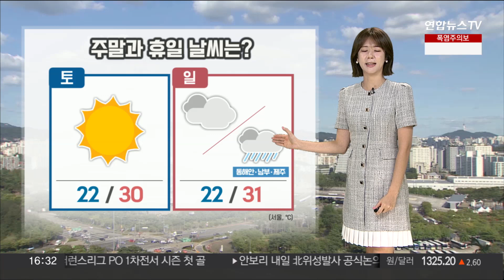[날씨] 주말 대체로 맑고 무더위…다음주 전국 '비' / 연합뉴스TV (YonhapnewsTV)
[날씨] 주말 대체로 맑고 무더위…다음주 전국 '비'

어느덧 8월의 마지막 주말을 앞두고 있습니다.

내리던 비는 대부분 잦아들었는데요.

현재 위성영상 보시면 비구름은 대부분 물러났고요.

수도권 등 일부 지역에 약한 비가 내리기도 하겠지만 퇴근길 무렵이면 대부분 그치겠습니다.

이처럼 흐린 가운데 비가 내리면서 반짝 더위가 주춤했는데요.

현재 기온 서울은 29도 안팎을 보이고 있고요.

예년 이맘때와 비슷한 수준입니다.

반면 대전과 대구 등 일부 지역은 폭염특보가 발효 중입니다.

현재 기온 대구는 32도까지 올라 있고요.

덥습니다.

모레까지 남부지방을 중심으로 무더위가 예상되니까요.

건강관리에 유의하시기 바랍니다.

주말인 내일은 전국 하늘에 가끔 구름만 많겠고요.

한낮에는 기온이 오르면서 덥겠습니다.

서울 낮 최고 기온은 삼십도가 30도가 예보가 됐고요.

모레는 동풍의 영향으로 동해안과 남부, 제주에 비 소식이 나와 있습니다.

야외활동 계획하신다면 최신 기상정보 잘 확인하셔야겠습니다.

오늘까지 동해 먼바다로는 바람이 강하게 불겠고요.

오늘 바다의 물결은 최고 2.5m 안팎까지 높게 일겠습니다.